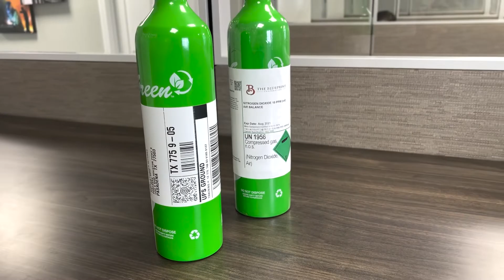Two Minute Tuesday: PortaGas MegaBump™ Recyclable Gas Cylinder